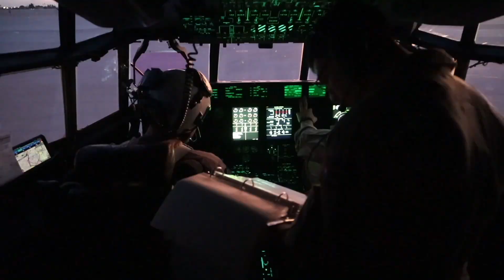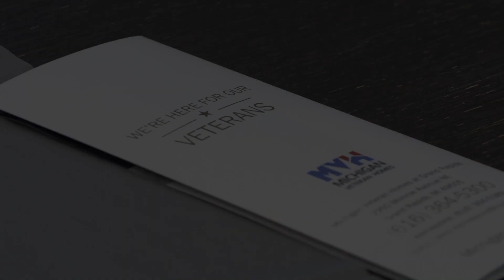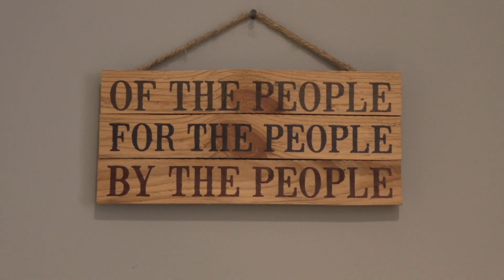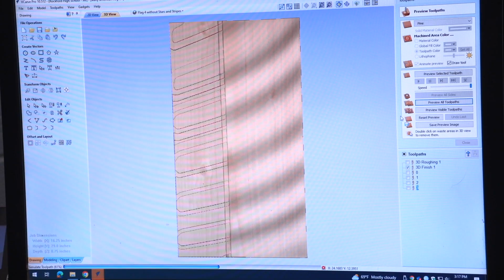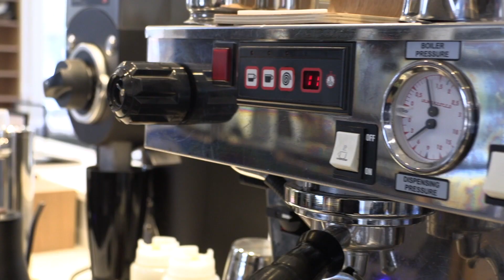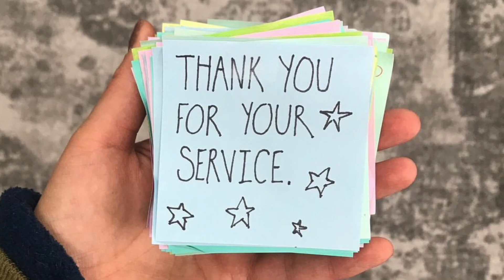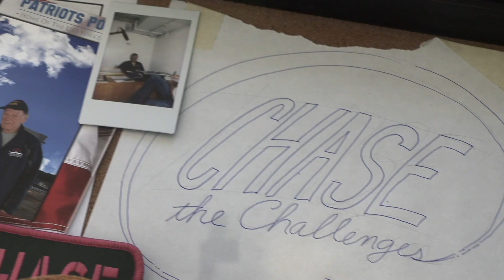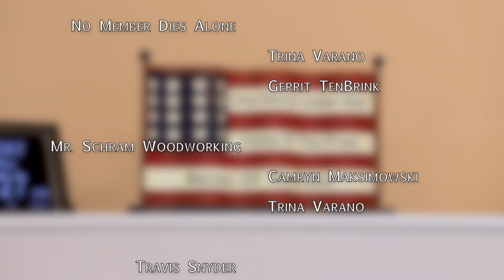Because of the Brave TenBrink, Varano, Galle, Genter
MAB 24 Talk Show